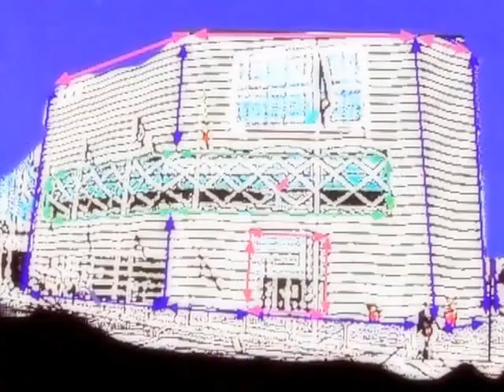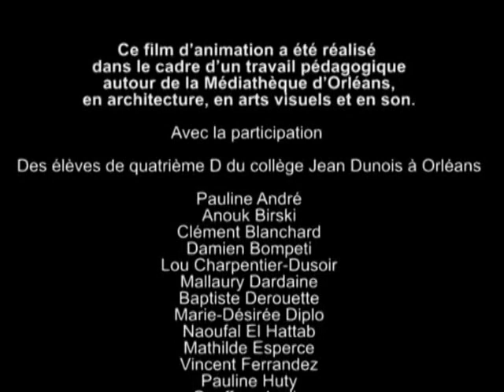La Médiathèque se met en quatre (2008)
Cette vidéo a été réalisée lors d'un atelier avec le Collège Dunois en partenariat avec le FRAC Centre et Labomédia
Atelier image : Loïc Sécheresse
Atelier son : Benjamin Cadon